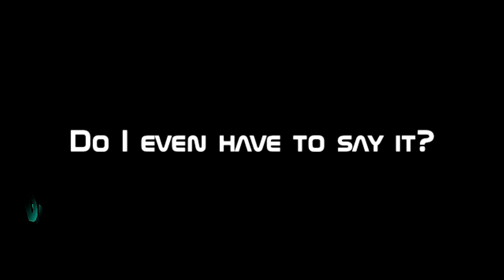Muffin Knight: Gameplay - Best Muffin Knighter Ever!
DafaqVidz plays a free game called Muffin Knight.

You think I'm at this game? Well you should have seen the 30 minutes I cut out..